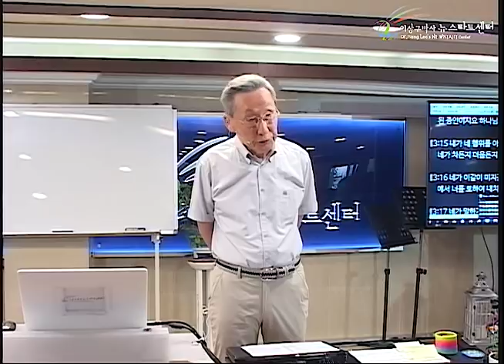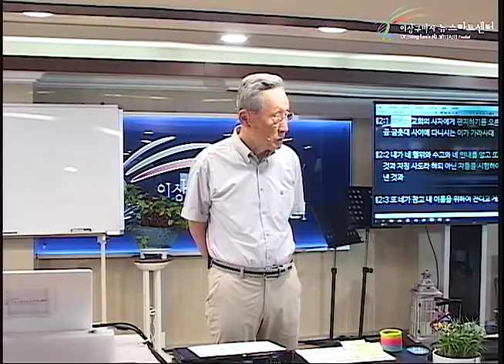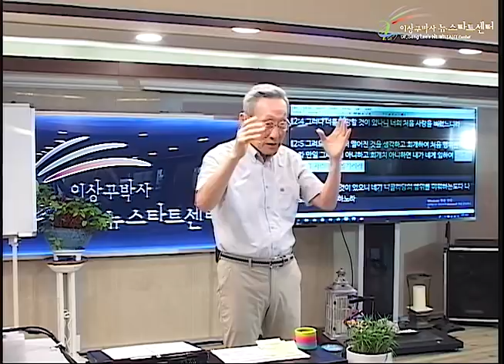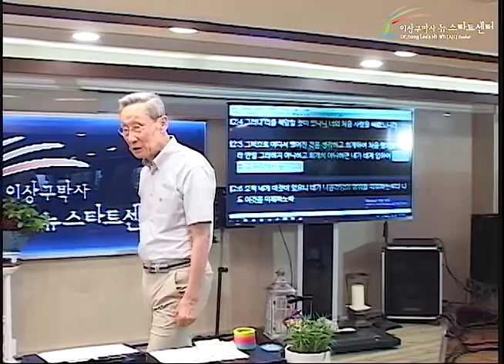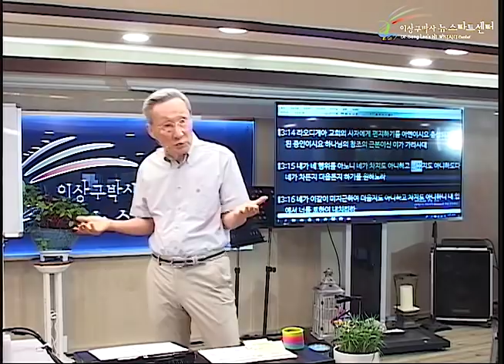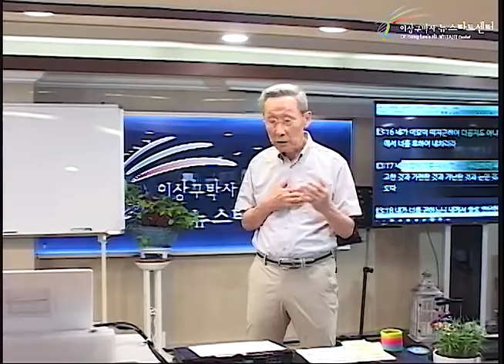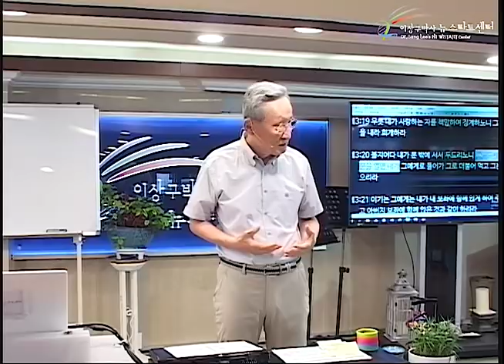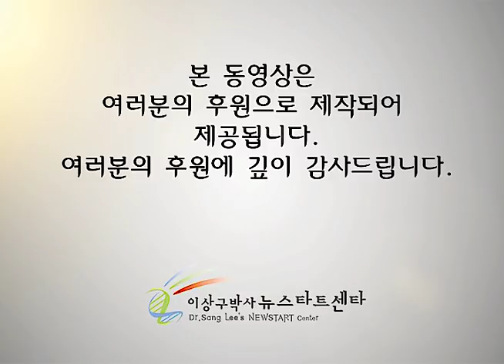H229 16 계시록의 묵시적 표현